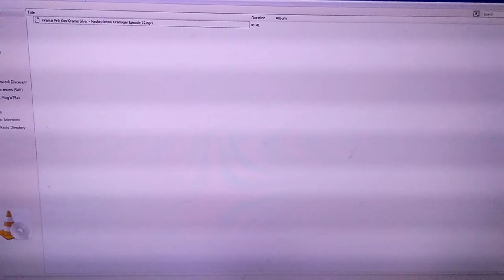Sayo and Takamichi kiss scene